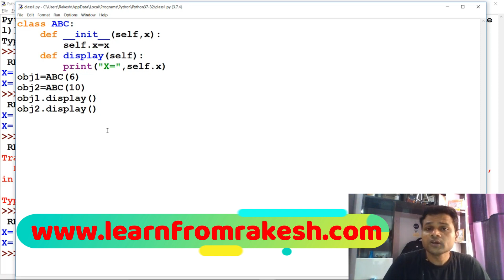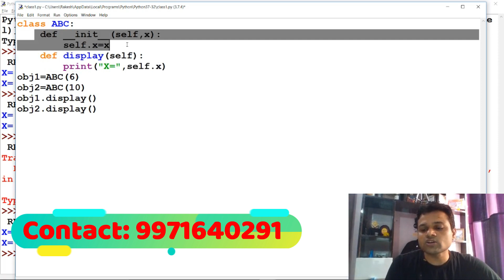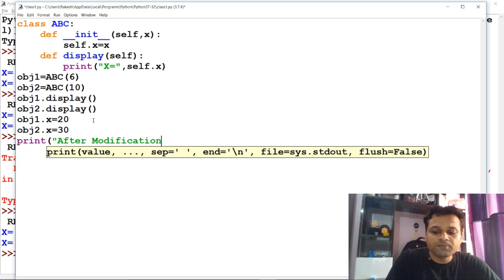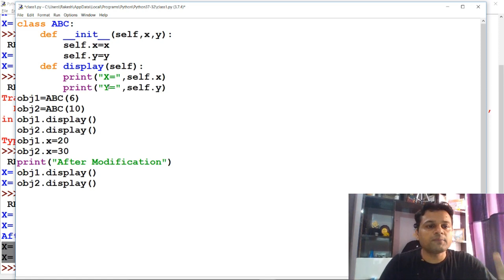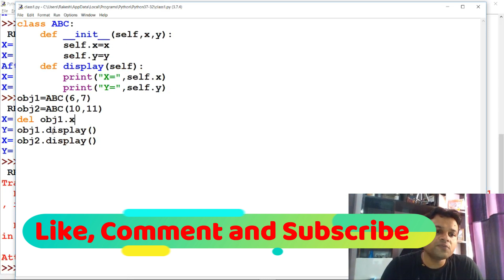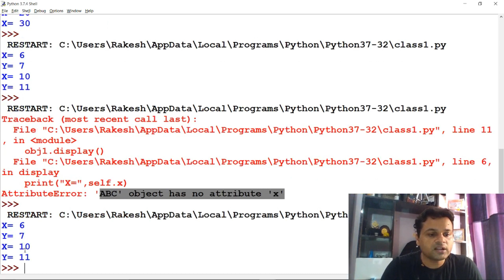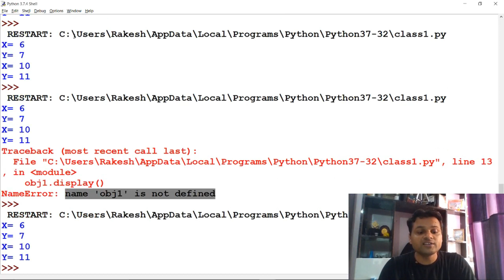Object Oriented Programming Using Python #6 : Modify and Delete Object